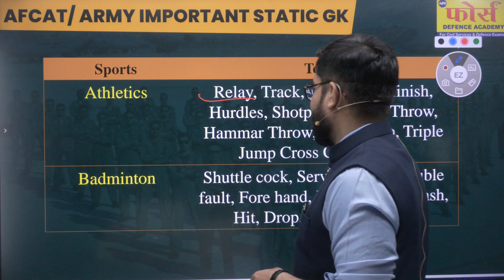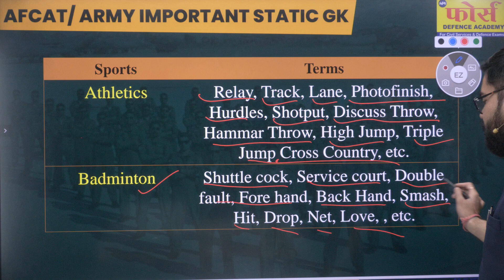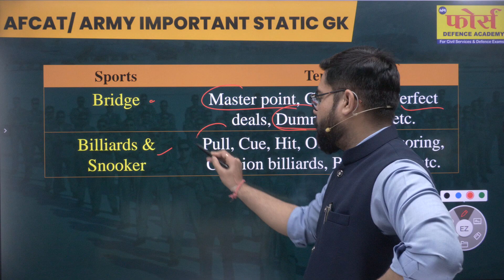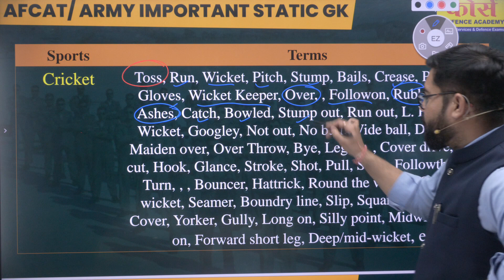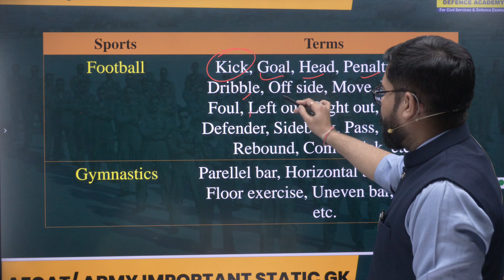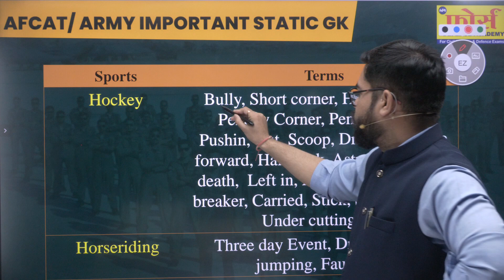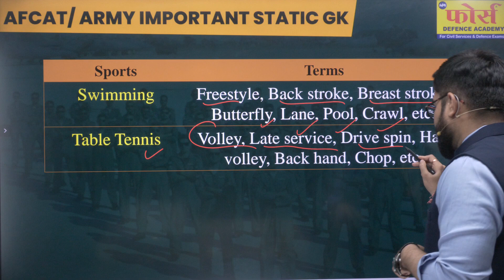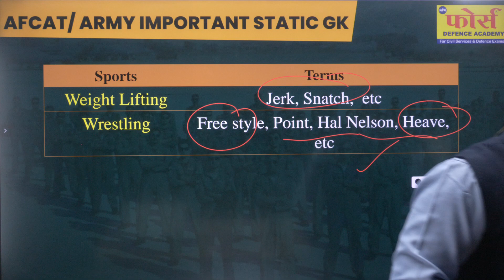AFCAT IMPORTANT STATIC GK || SPORTS & TERMS || FORCE NDA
officers.